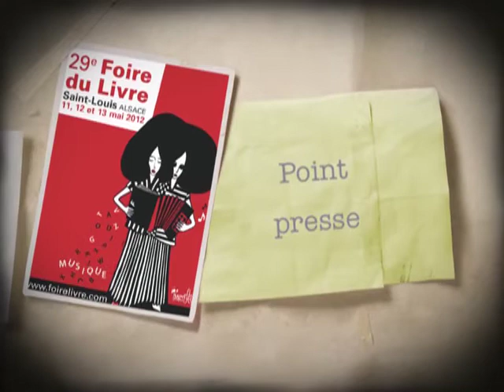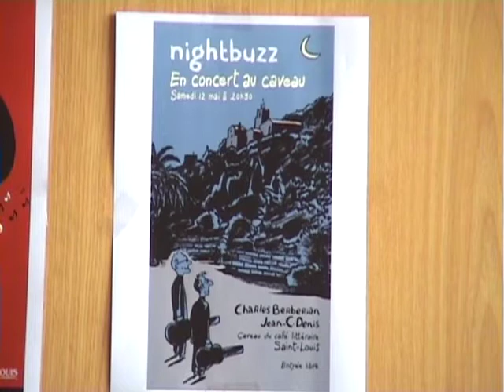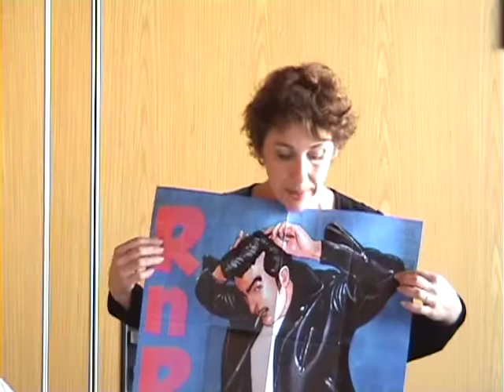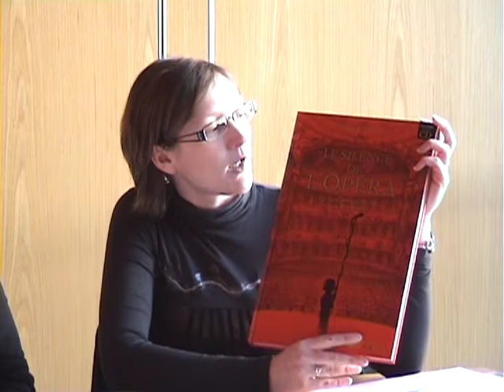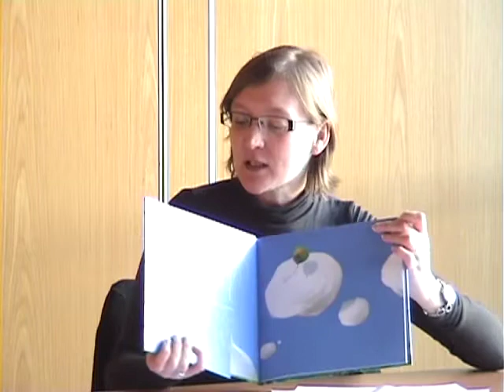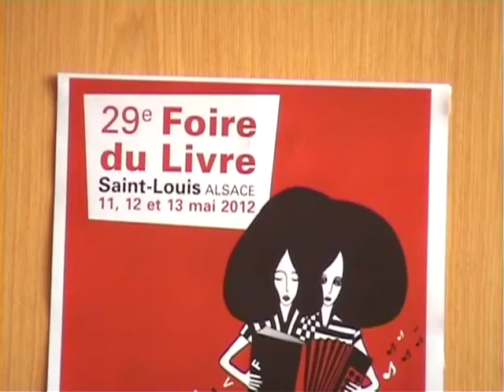Point presse Foire aux livres Saint-Louis 2012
Conférence de presse à la mairie de Saint-Louis pour le lancement de l'édition 2012 de la Foire aux Livres de Saint-Louis en Alsace. Elle se déroulera sur 3 jours, les 11, 12 et 13 mai 2012.